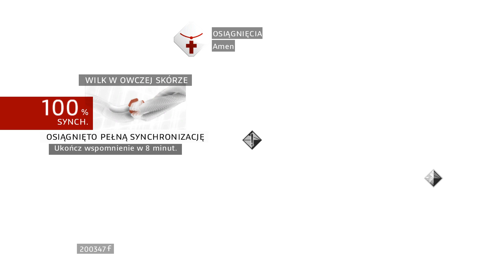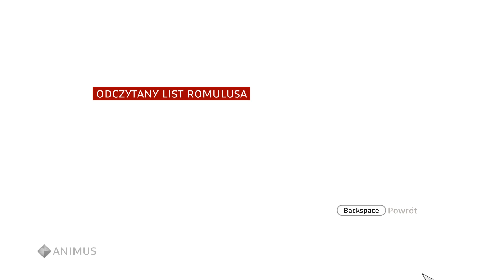Assassin’s Creed: Brotherhood #52 - Zbroja z wilka